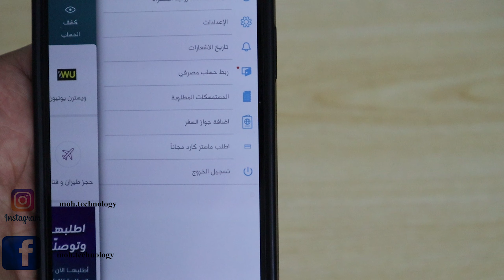تفعيل zain cach زين كاش للدفع خارج القطر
سلسلة فيديوات